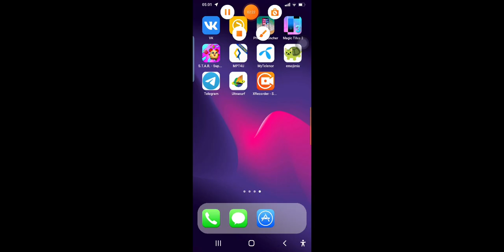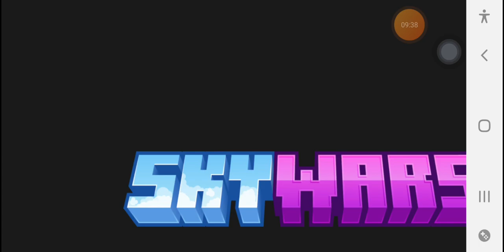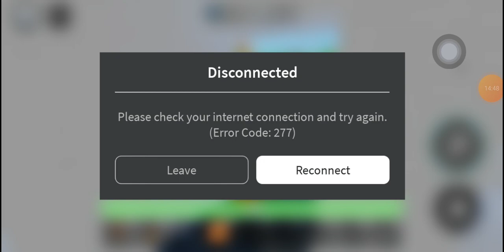June 2, 2022